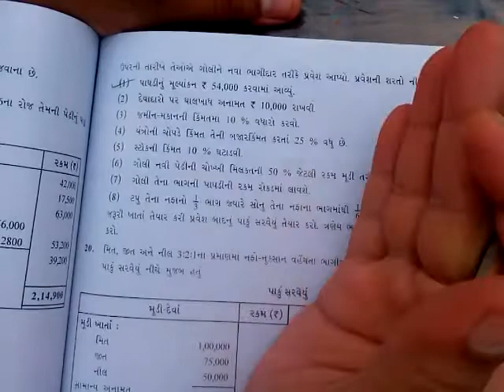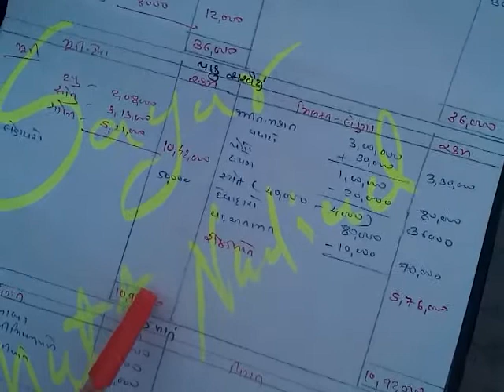Account Part-1 Std-12 Acc Ch-5 Ex-19 P-214